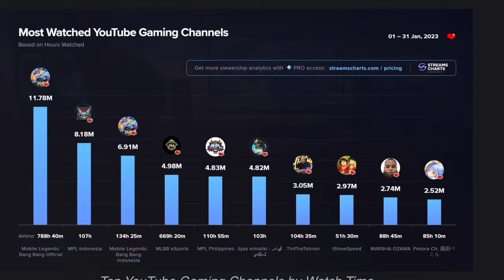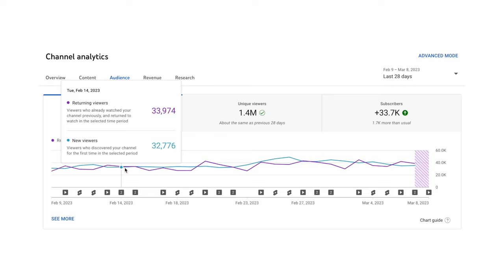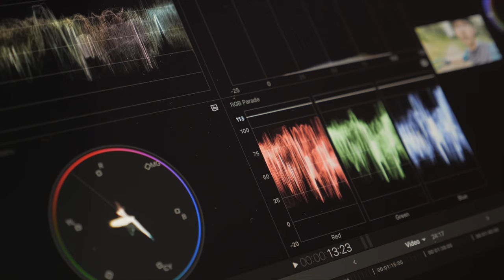How to GROW a Gaming Channel in 2023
There are 4 crucial things every gaming channel needs to understand when struggling to get more views and subscribers.